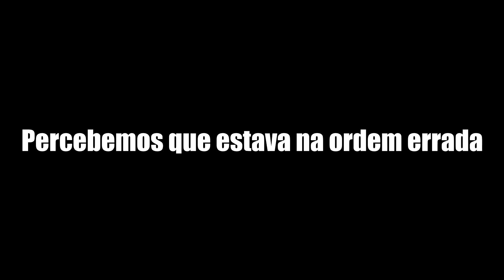HARDFLIP NO CANO - TOP 5 DOS INSCRITOS #2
CUPOM 10% NA PLUART: 3sskaters